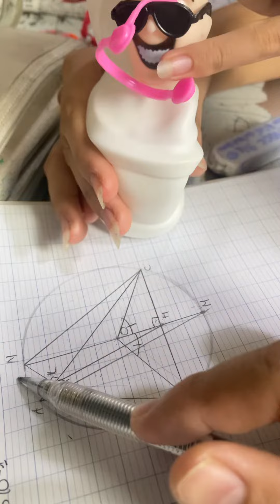Chứng minh tứ giác nội tiếp đường tròn = tam giác cân có đường phân giác